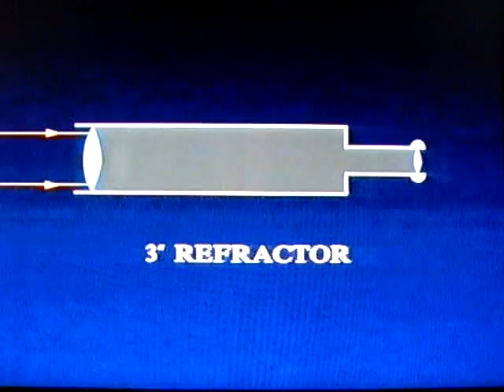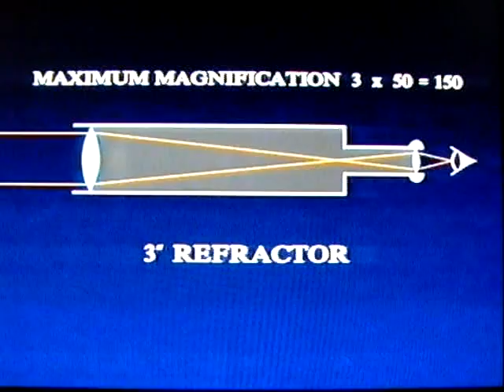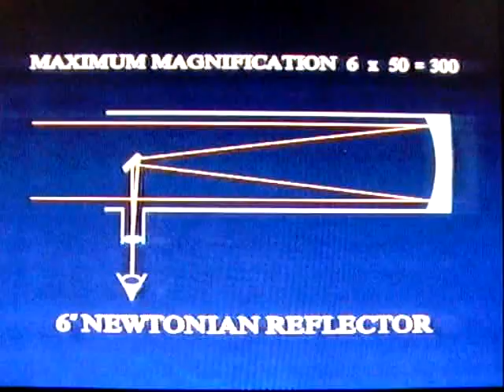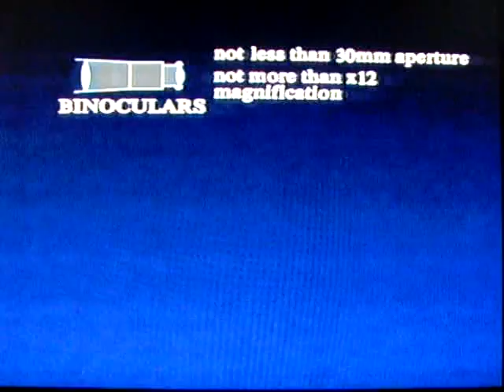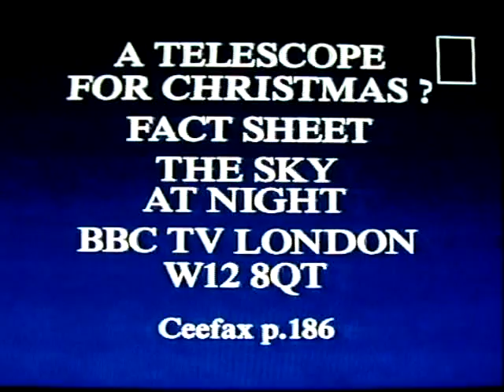The Sky At Night - Buying a Telescope Patrick Moore Nov. 1987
A tribute to the 700th edtion of The Sky At Night here is Patrick Moore telling viewers about buying their first telescope. From November 1987 based of the discovery of Bradfield's 13th comet mentioned by Patrick . So it's about the 420th.
Cheers, daveac (dac100)
NOTE: I will remove this video if asked to by the BBC - uploaded only as a tribute to this programme and the great man himself.